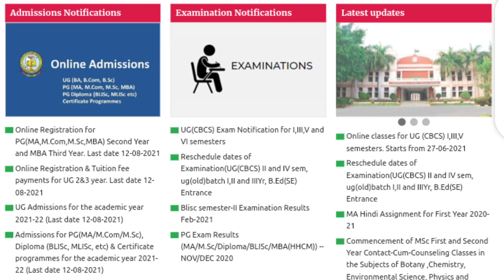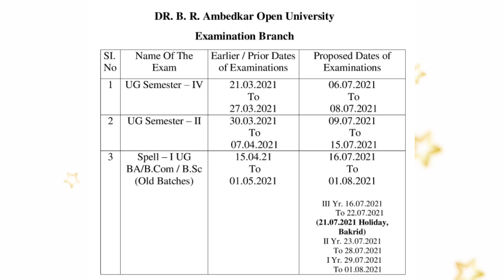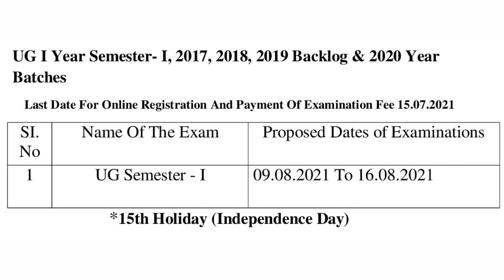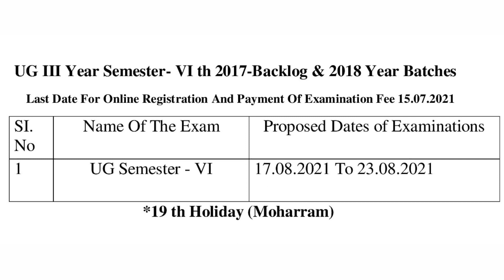Dr.B.R. Ambedkar Open University UG Exams Fee Details I Exams Schedule Dates I Yearly Schedule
Dr.B.R. Ambedkar Open University UG Exams Fee Details I Exams Schedule Dates I Yearly Schedule (Yearly Pattern) I Latest Information I Latest News I Braou